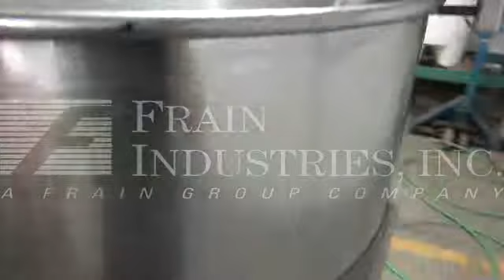Lee 80 Gallon Stainless Steel Low Pressure Jacketed Kettle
Lee, 80 Gallon, stainless steel low pressure jacketed kettle. Vessel is built with a 32" diameter and 15" straight wall with a hemispherical bottom. Equipped with a side mounted pneumatic prop agitator, 1.5" ID bottom discharge, 21" ground clearance and is mounted on (3) stainless steel legs with locking casters.

OAD: 38" x 34" x 69"